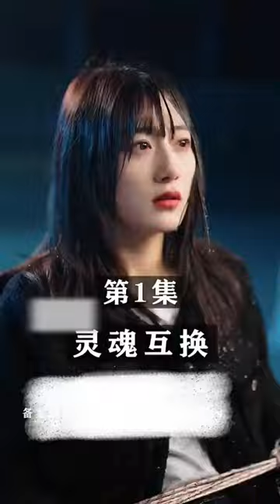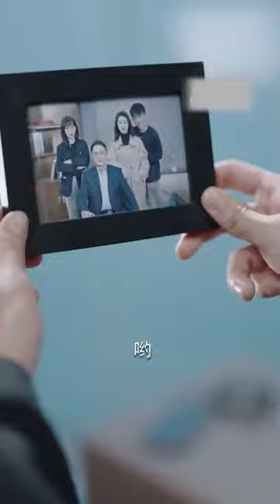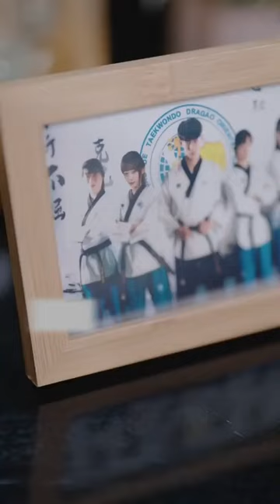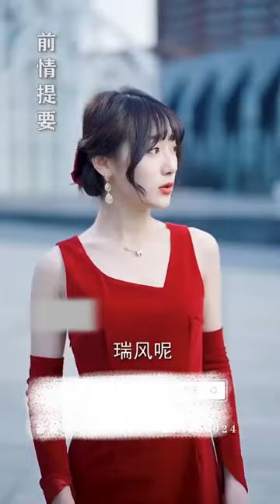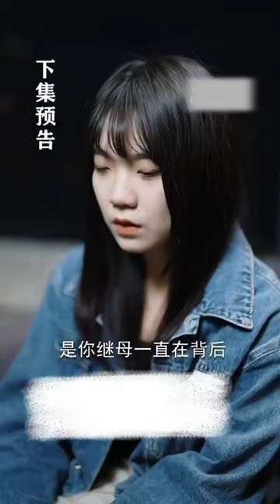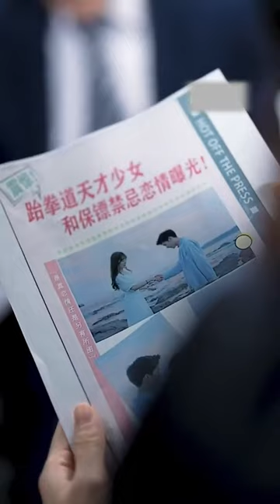【真假千金】完整版：富家千金遭遇綁架和普通女孩靈魂互換，意外邂逅帥氣貼身保鏢，一言不合就開撩！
我们的短剧是经过认真制作的原创作品，绝对没有任何不良引导或危险行为。
?sub_confirmation=1